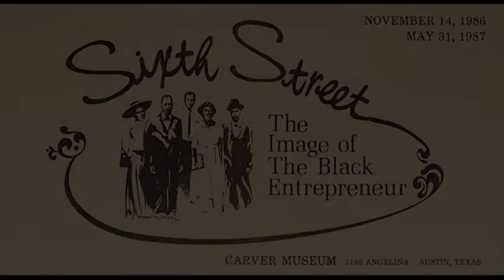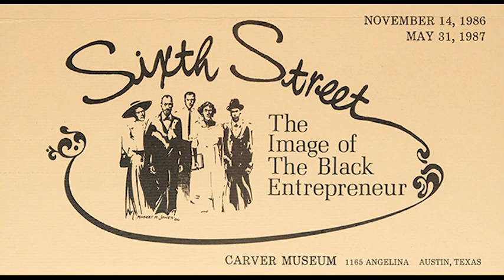Janie Harrison interviewed on January 1, 1986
Janie Harrison interviewed on January 1, 1986 by Julie Strong for the “Sixth Street: The Image of the Black Entrepreneur” exhibit.

This interview is part of a series of oral histories conducted for the “Sixth Street: The Image of the Black Entrepreneur” exhibit that ran at the Carver Museum in Austin, Texas from November 14, 1986 to May 31, 1987. From the exhibit brochure:

“Sixth Street: The Image of the Black Entrepreneur” is a comprehensive study of Austin’s Black business and professional elite. The exhibit was coordinated as part of the Sesquicentennial celebration marking Texas’ independence from Mexico. It examines the success, stability and independence of the founding generation of business men and women who operated on a section of Austin’s East Sixth Street corridor between 1890 and 1920.

The exhibition offers a review of the city’s first wave of black entrepreneurs as depicted in illustrations, books, manuscripts, public records, oral testimonies, artifacts and memorabilia. Through these items, the museum was able to examine the role the black entrepreneur and professional played in the evolution of Austin’s business sector.

Collection: AHC Oral History Collection
Recording number: 3133
Original format: Audio Cassette
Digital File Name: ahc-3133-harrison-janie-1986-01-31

Additional materials related to the exhibit are available in the Austin (Tex.) Parks and Recreation Department Records – AR.Z.025